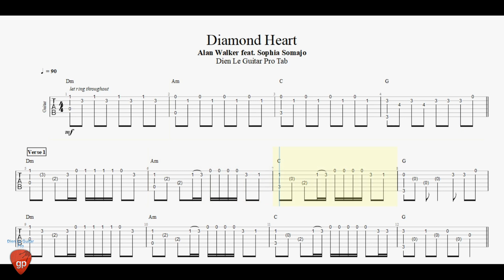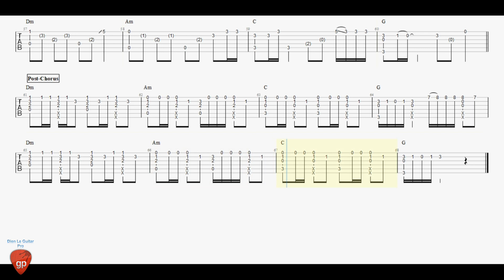Diamond Heart by Alan Walker - Guitar Pro Tab